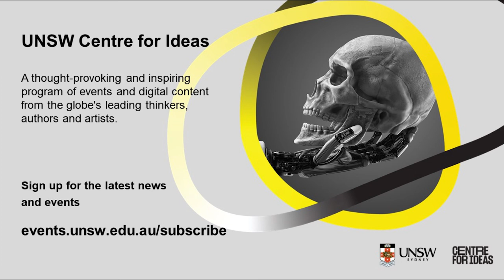Google's Vint Cerf - in Conversation with Toby Walsh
Vint Cerf, Vice President and Chief Internet Evangelist for Google, will be in conversation with UNSW Scientia Professor Toby Walsh to discuss issues including the development and future of the internet, the Internet of Things and digital security.